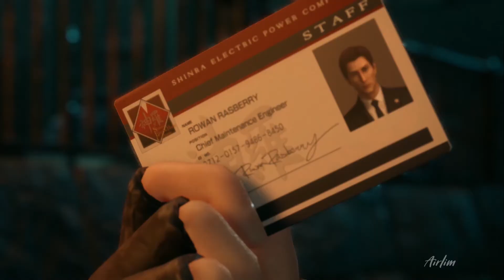Final Fantasy 7 Remake Part 13: Let's go to Jessie's ;) | Airlim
Welcome to my playthrough of Final Fantasy 7 Remake, We'll be working through the game and checking out what is going on within the remake and talking about random things in the game and what my thoughts are. If you don't know what Final Fantasy 7 is then it was a game released back in the 90's

We continue this journy of the game all the way through, so lets play